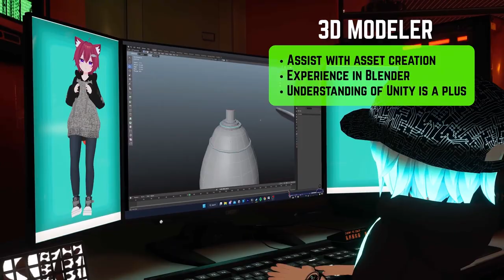Noved Notes Episode 6: From TikTok Content Creator to VRChat Convention Director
Welcome to the Episode 6 of Noved Notes!

In this episode, I sit down with The Sexiest Floof @Wolveeps  who's known as one of the original VRChat Tiktokers, VR World Builder, Multi VR Cam Broadcaster, VR Media Manager, VR Marketing Specialist, VR Show Runner, Event Host, VR Film Maker, Video Editor, and Photography Editor! They are also the Project Community Media And Marketing Director!

World: xCirrex's Pub